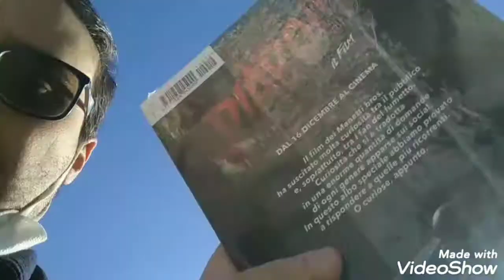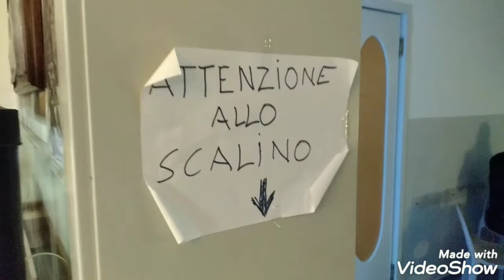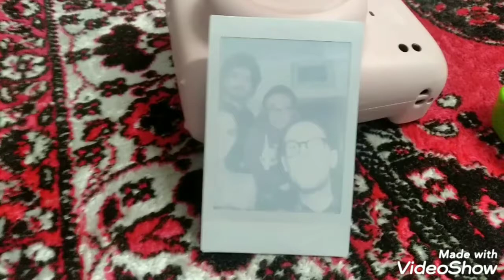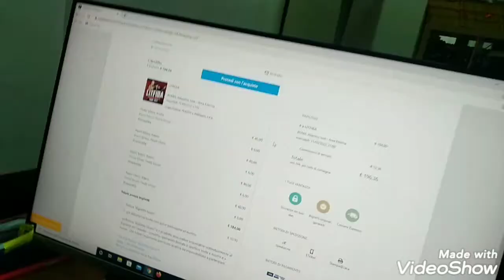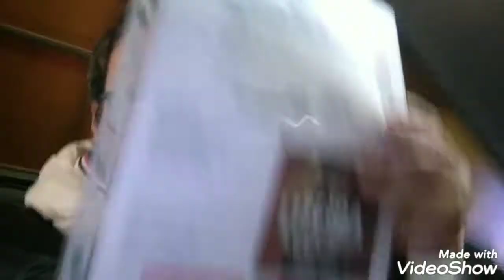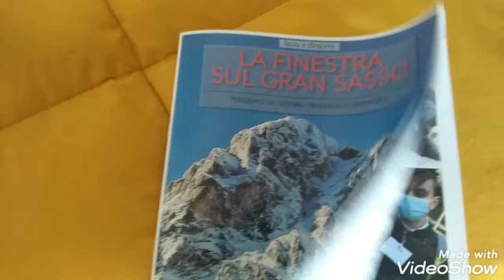MIKIPEDIA - dicembre 2021